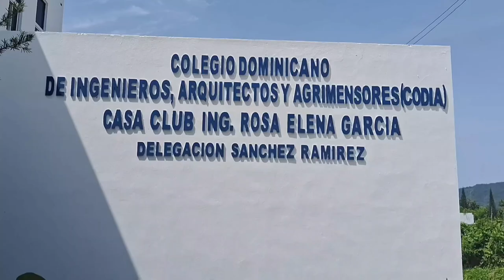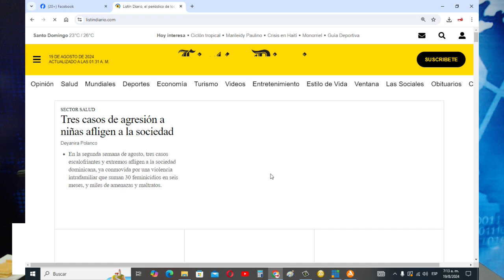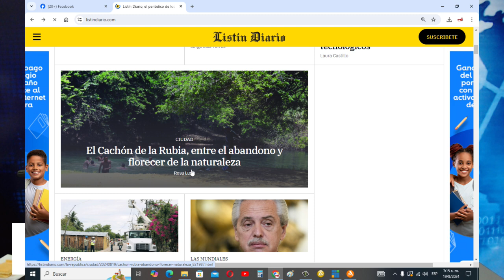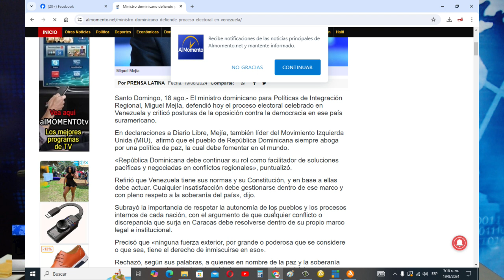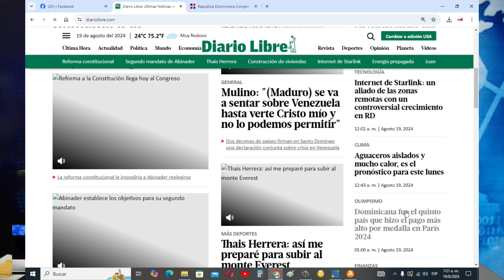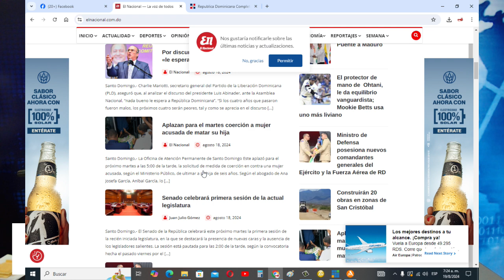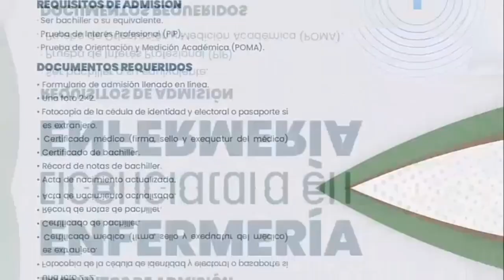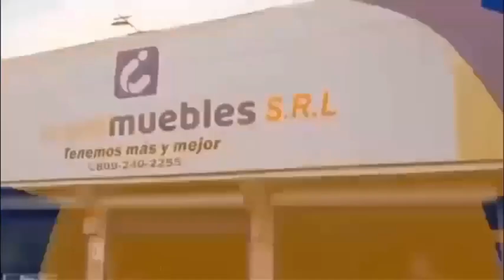ALFREDO GOMEZ EN LA MAÑANA COTUI 19-8-2024